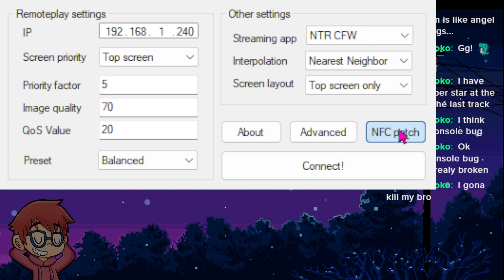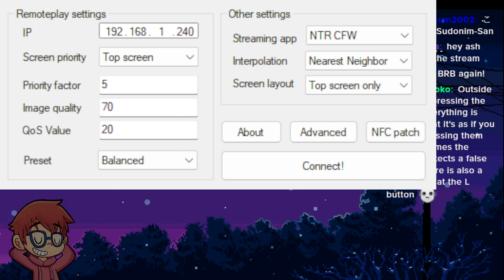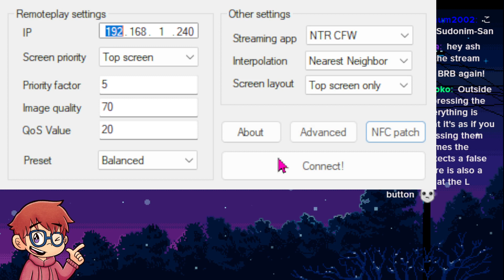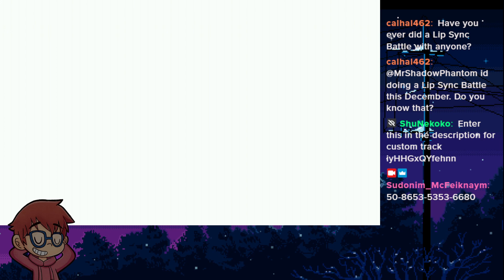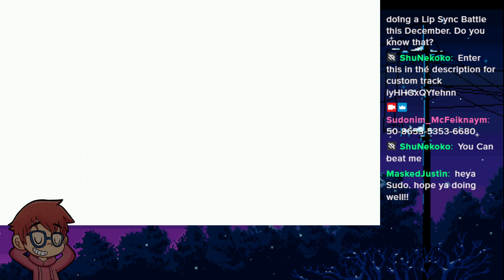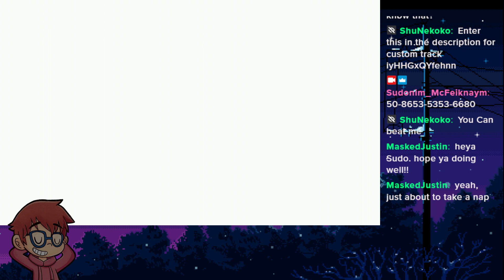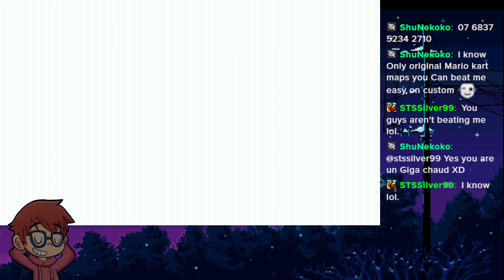takin day off from MK to play some MK